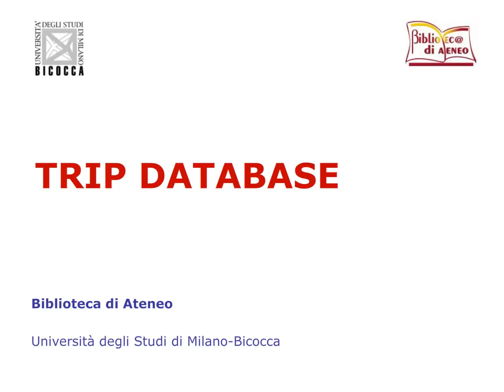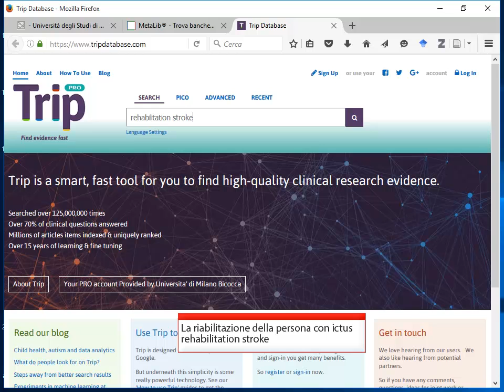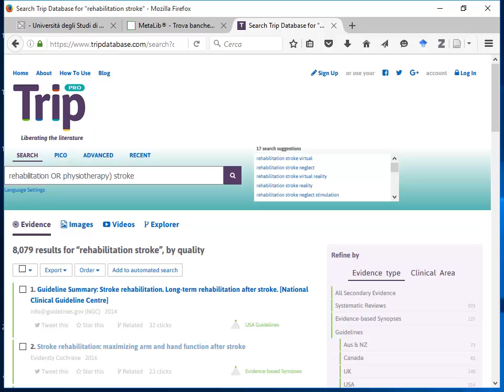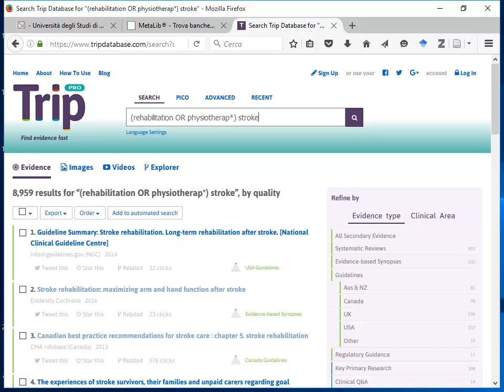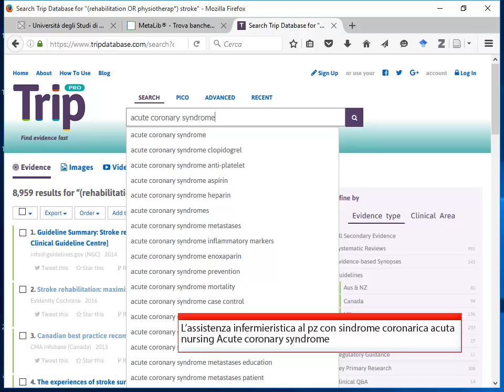Guida al Trip Database. Ricerca base. 3/7